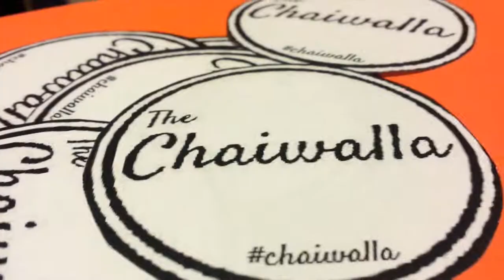The Chaiwalla at Heriot Watt (Full version)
We went around the Heriot Watt University Dubai Campus to test out our chai. Turns out Heriot Watt loves chai.